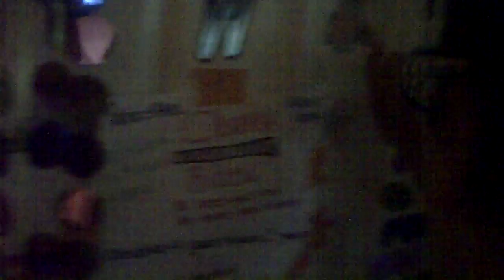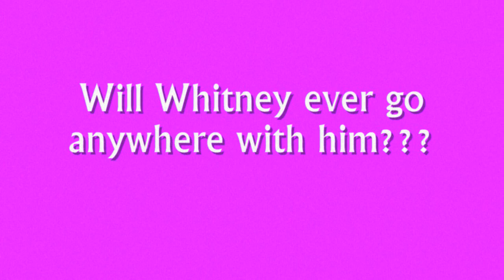The Nerd Is Back!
Many thought the nerd would never return... but they were wrong! The Nerd is Back! And he's hoping that Whitney will go to the Wonderful World Of Science with him!!